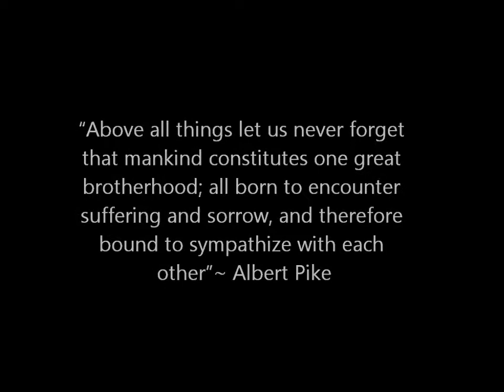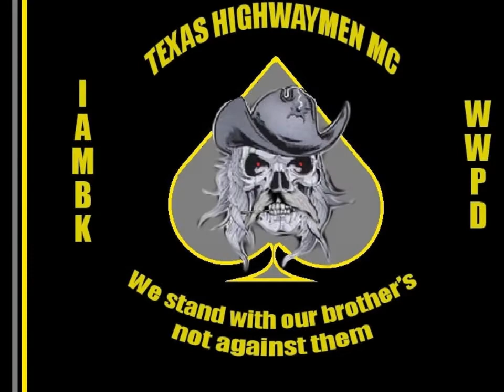Tx Highwaymen MC (Soul of a man)